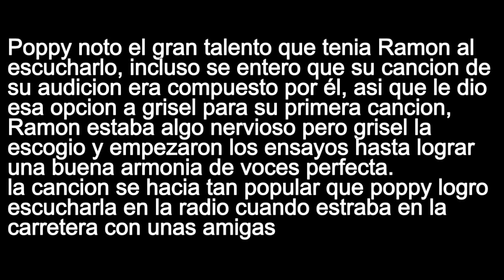WATTPAD | TROLLS "Mi gran sueño" Capítulo 3 (el primer éxito )